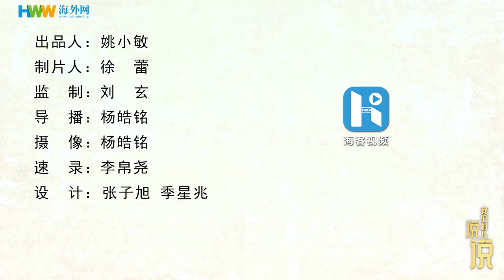湖北广水 · 余店镇：远近闻名的蔬菜之乡